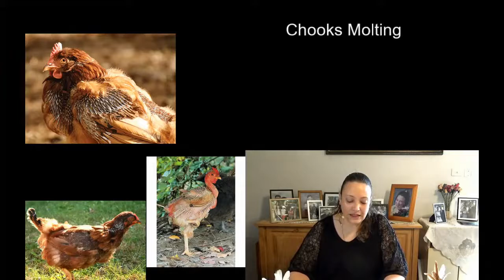2020-06-14 ~ Restoration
Sunday the 14th of June 2020 Deep River Fellowship Recorded via Youtube Live with the congregation tuned in from their homes, as per current government COVID-19 requirements. See our Youtube channel for more messages.